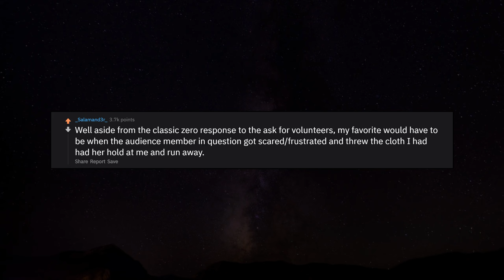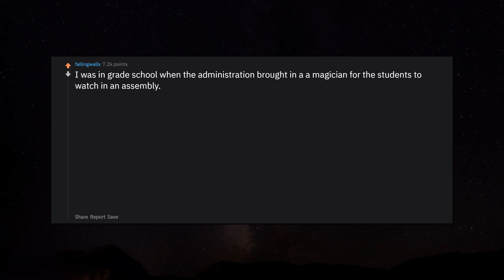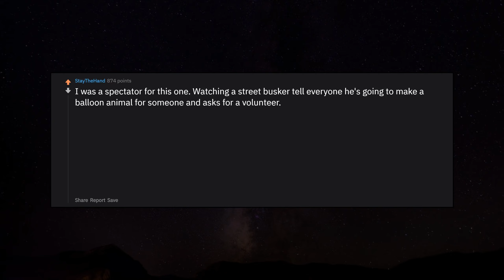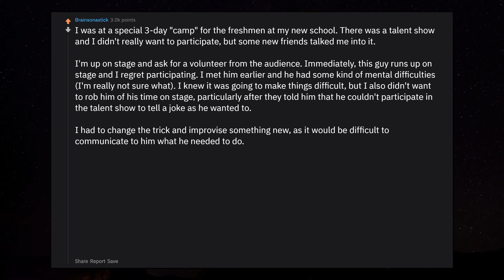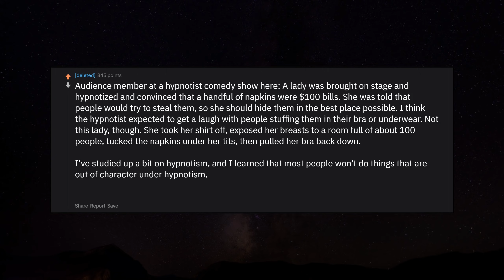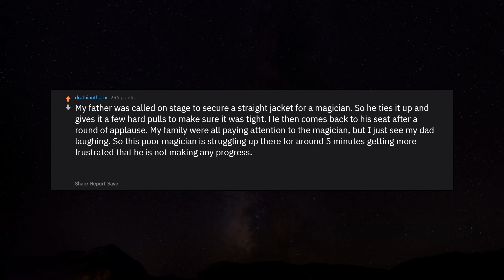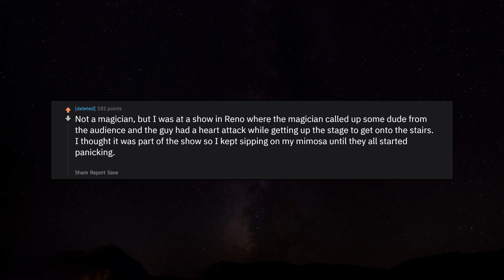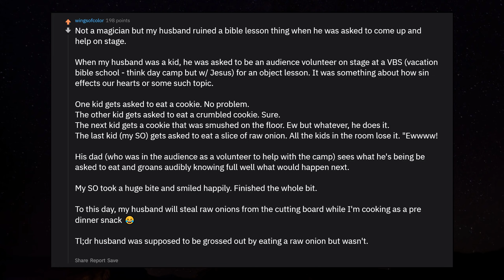Magicians share the times bringing an audience member up went wrong... r/AskReddit | Reddit Jar